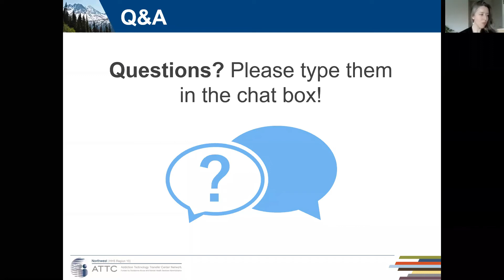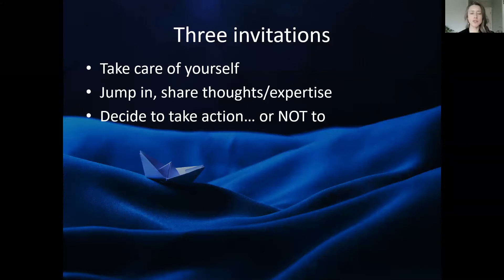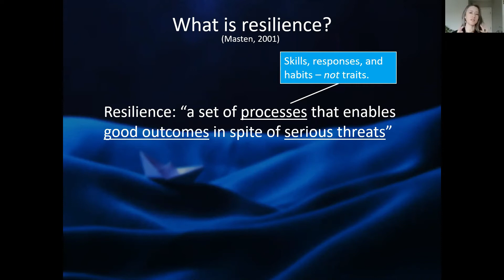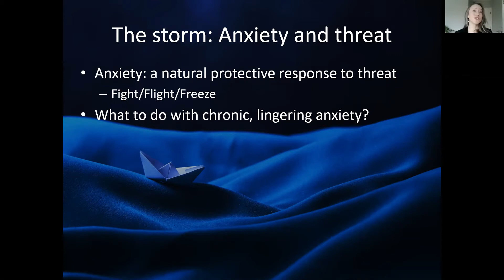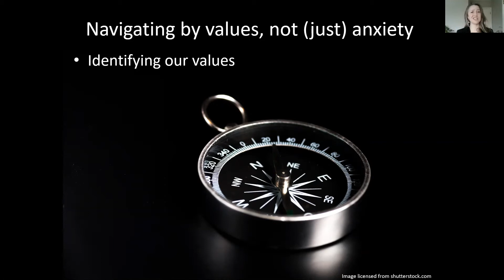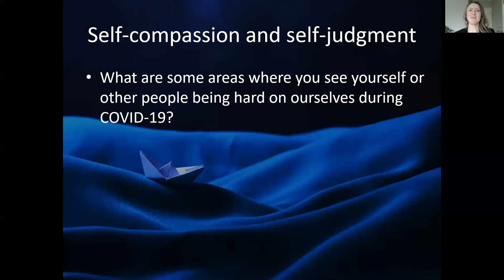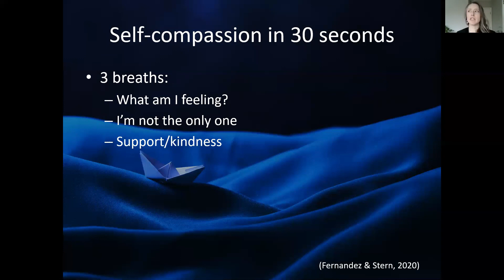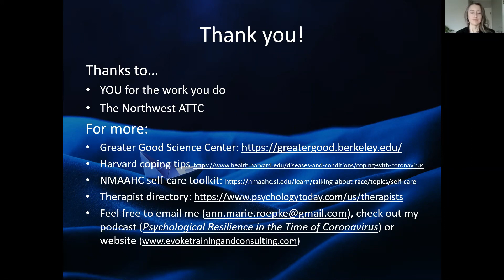Resilience and Wellness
These are strange and frightening times. The global outbreak of COVID-19 has impacted daily life in profound ways. An economic recession, political strife, and the toxic impacts of racism weigh heavily on many. And those of us who work in the “helping professions” have the honor and the burden of caring for others in the midst of all these challenges. More than ever, we need the skills and the relationships that help us to be resilient: to make it through hard times with the least suffering and the greatest well-being possible.

In this Northwest ATTC webinar, we will explore strategies for building up our resilience as we manage the impact of the coronavirus pandemic and associated challenges. Topics we will cover include reconnecting with values, meaning, and purpose; finding self-compassion during tough times; and maintaining motivation to take care of ourselves in the ways that work for us.

Speaker: Ann Marie Roepke, PhD

Please note: This webinar is offered for educational and informational purposes only, and it not intended as a healthcare service, medical advice, diagnosis, treatment, or establishment of a doctor/patient relationship.